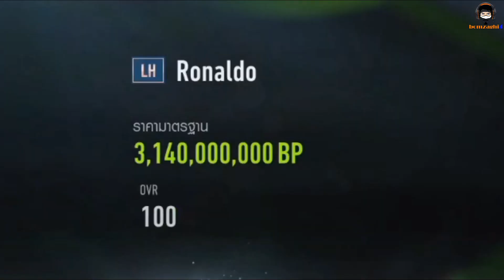จัดไป 5,000 บาท กับกิจกรรมใหม่ตามล่า LH สุดโหด FIFA ONLINE 4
กิจกรรมใหม่ตอนรับ Loyal Heroes

Road to Thai Legend เส้นทางสู่ตำนานไทย
ร่วมสนุกกันได้ตั้งแต่วันนี้ - 13 พฤษภาคม 2563

🏟 ดาวน์โหลดเกมฟรี! ⚽️
📱 ดาวน์โหลดมือถือฟรี! ⚽️

ช่องเกมฟุตบอลของคนรักฟุตบอล PES 2020, FIFA ONLINE 4, Football Manager 2020, Football Master 2020